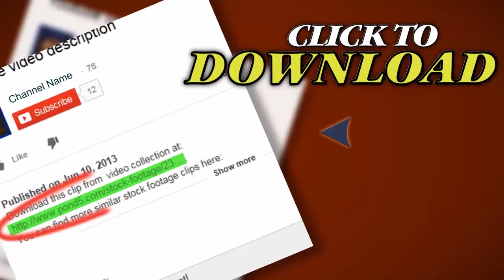Movie Clapboard. Stock Footage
Thank you for visiting our page Movie Clapboard. Stock Footage"